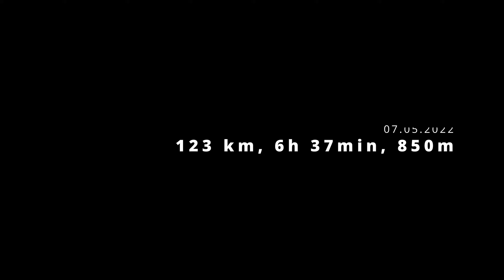Trasa rowerowa Doliną Bobru - rowerem - ER-6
Trasa rowerowa Doliną Bobru w 8-minutowym skrócie. Całość oddaje klimat trasy, z pominięciem odcinka przez Miedziankę, ponieważ atrakcyjniejszy wydawał się przejazd wzdłuż Bobru i widok pięknego kamiennego mostu kolejowego. :-)
Jest to skrót subiektywnie wybranych widoków wartych zapamiętania.

Miłego oglądania !!!